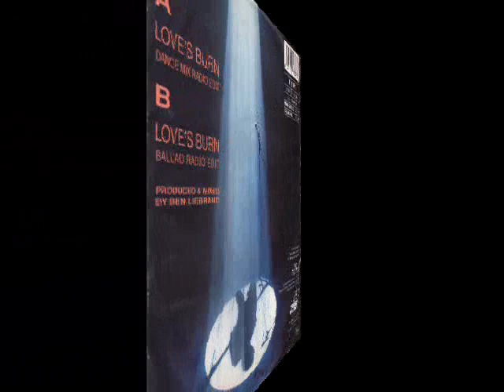Karl Keaton - Love´s burn (Ben Liebrand Remix)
Nice Mix from one of best Remixer of the World!